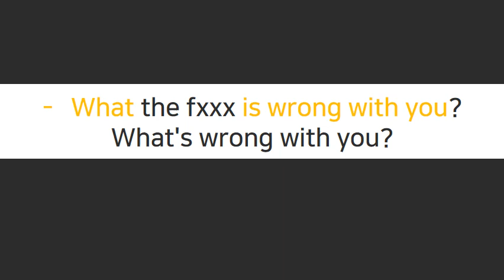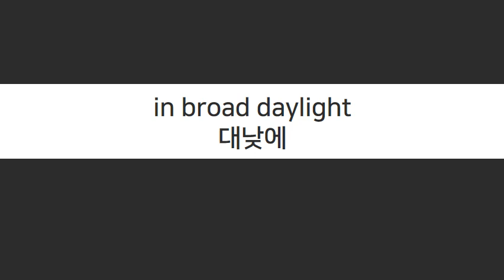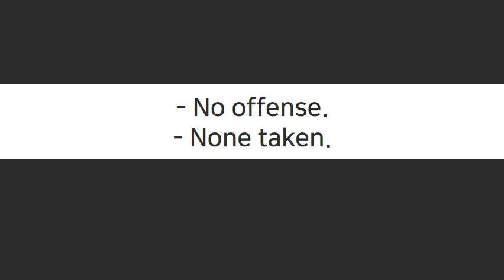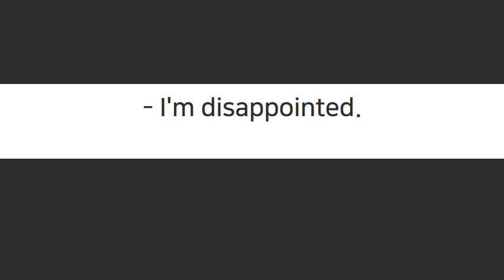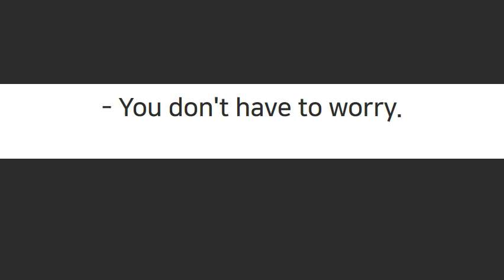웨스트월드 시즌3 6화 미드 생활영어회화 강의